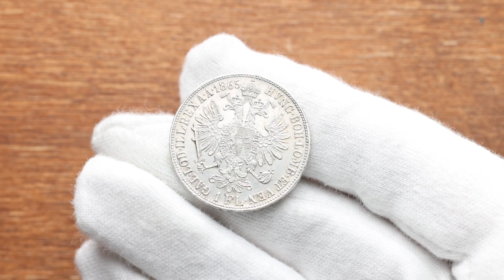Franz Joseph I., 1 Gulden 1865, B, Kremnitz